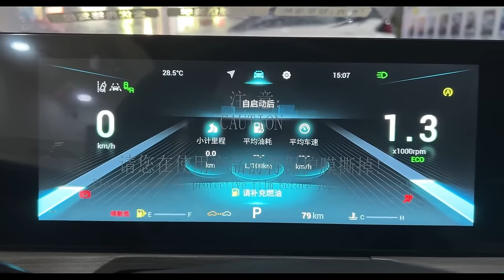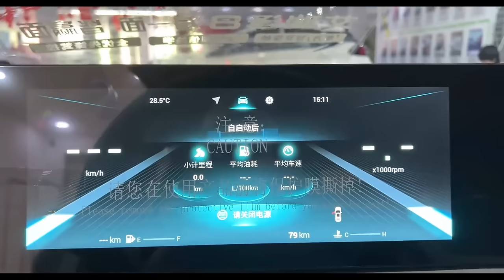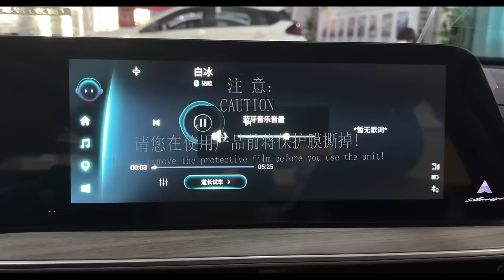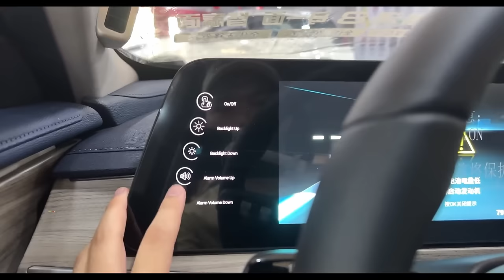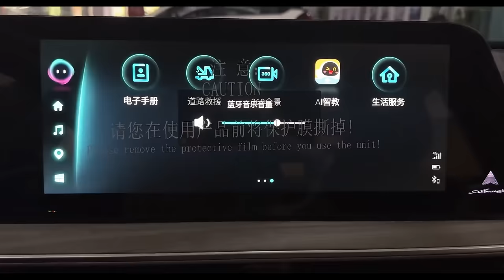2023 Chery Arrizo 8 in-depth Walkaround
2023 Chery Arrizo 8 in-depth Walkaround

1 just 1-minute car video😉

This is the new Chery Arrizo 8 sedan, and it probably is one of the prettiest modern Chinese sedans ever made. It is a beauty front to rear, with a pronounced grille, sharp and sporty lines, and a smooth streamlined body.

Body style 4-door saloon
Layout Front-engine, front-wheel-drive
Powertrain
Engine 1.6 L I4 turbo (petrol)
2.0 L I4 (petrol)

Curb weight 1,428–1,471 kg (3,148.2–3,243.0 lb)

 Chery Arrizo 8 will cost at least 140.000 yuan (22.000 USD).